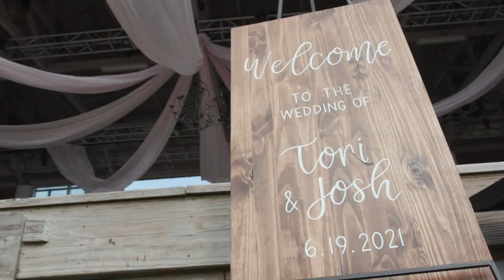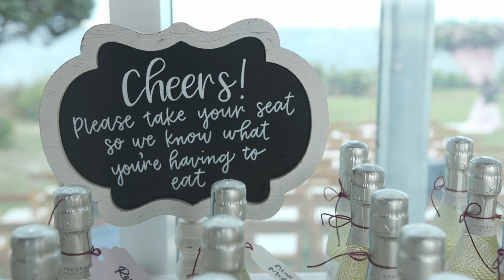The Kidwell Wedding Highlights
Tori and Josh's amazing wedding video highlights from Festival Park on Roanoke Island in the Outer Banks!